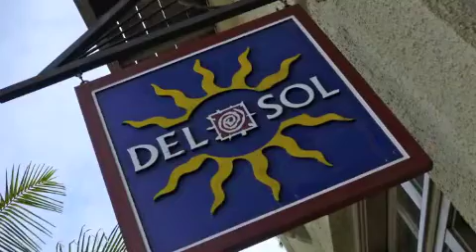Carnival Cruise 2013